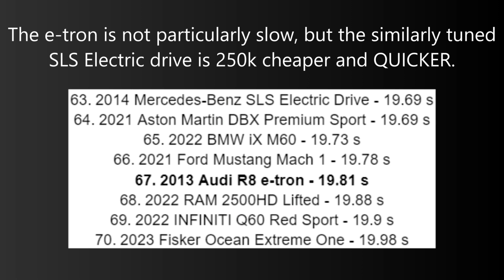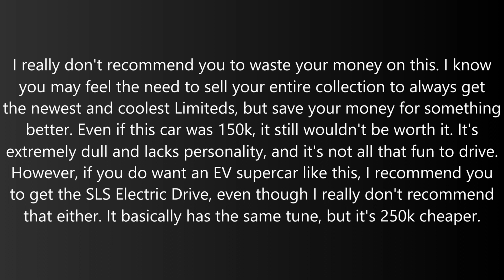The 2013 Audi R8 e-tron is a GIANT Waste of Money! | Roblox Greenville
The 2013 Avantismo LeMans Anodic (Audi R8 e-tron) is a Limited electric sports car in Greenville. Despite the SLS Electric Drive having a similar tune and even lower production numbers, it's not a limited. HOWEVER, this is for some reason, and it's over 250k MORE than that. This is a giant waste of your money, and I would highly advise you not to waste your time grinding for it.

My Setup Specs:
PC: Lenovo IdeaPad Gaming 3 15ARH7
CPU: AMD Ryzen 5 6600H
Graphics Card: NVIDIA GeForce RTX 3050
RAM: 8 GB

Music Used in this Video:

Song:  Hate It Or Love It
Artist:   Joakim Karud
Album:  Hate It Or Love It
License Type: Standard License

Song:  Waves
Artist:  Joakim Karud
Album:  Waves

Timecodes:
0:00 - Intro
0:07 - Acceleration
0:40 - Handling
0:51 - Handling (Heavy Rain)
1:02 - Maneuverability
1:12 - Braking
1:23 - Automatic Hazards
1:36 - Sounds & Lighting
2:05 - End of Road Test
2:12 - FRIZZ Score
2:16 - Stats
2:24 - Should You Buy?
2:50 - Outro